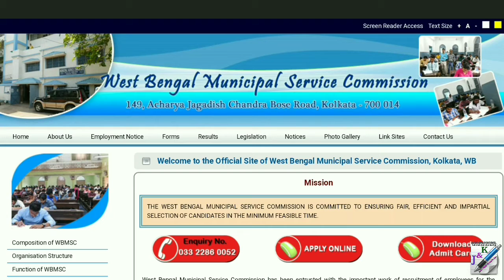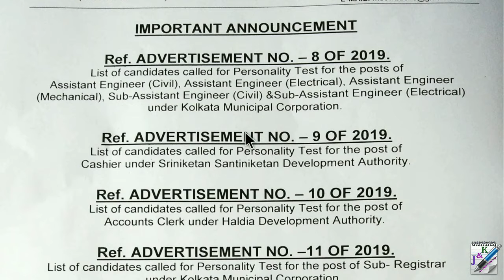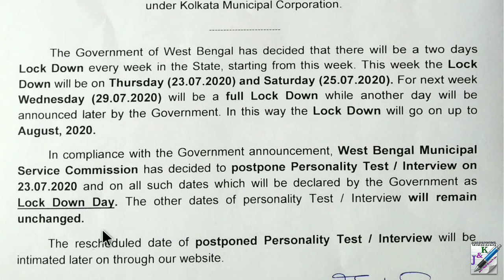WBMSC এর ইন্টারভিউ স্থগিত | WB Municipal Service Commission New Notification